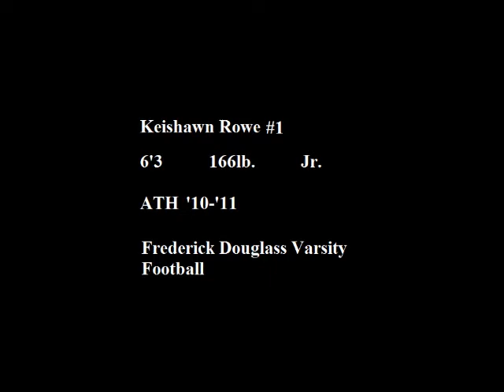FDAHS Keishawn Rowe '10-'11 Junior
This is my film that I created myself for my junior year.

Offense:
14 TDs
1,276 total yds
22 rec
405 rec. yds
124/202 completions/attempts
564 pass yds
307 rushing yds
4 interceptions thrown
6 passing tds
5 rushing tds
1 receiving td.

Defense:
74 tackles
23 sacks
5 FF
3 FR
3 interceptions
1 Int TD
84 def. yds
3 blocked field goals
4 blocked punts

Special Teams
18 KR
221 KR yds
1 punt return
1 pnt return for 73 yds.